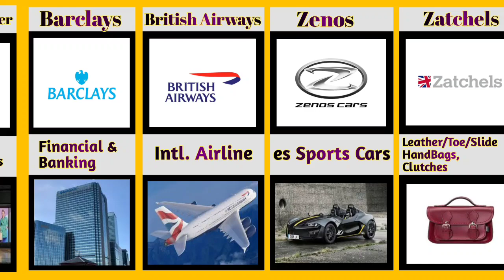Top Brands & Companies of England 🇬🇧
Pure Data Buzz is the ultimate destination for data enthusiasts looking to stay up to date on the latest trends and insights. Our YouTube channel features in-depth comparisons of data sets, industry analysis, and expert interviews to help you make informed decisions. From finance to healthcare to technology, we cover a wide range of topics to keep you in the know. Optimized for SEO, our channel is easy to find and navigate, making it the perfect resource for professionals and students alike.

In this video you will find:

Data analysis,
Data comparison,
Data trends,
Data insights,
Industry analysis,
Expert interviews,
Data visualization,
Business intelligence,
Big data,
Data science,
Analytics,
Data research,
Data-driven decision making,
Data-driven business,
Data-driven marketing,
Data-driven strategy,
Data-driven insights,
Data-driven innovation,
Data-driven research,
Data-driven analysis,
Data-driven marketing